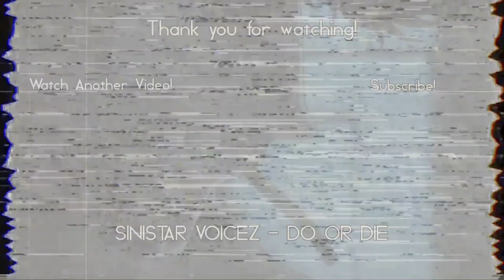My Property Isnt Normal Part 3 | Creepypasta